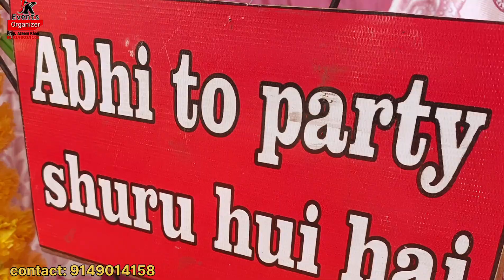Haldi ceremony...... हल्दी स्टेज/ Home decoration/ Flowers decorations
j.k events Organizer Azeem Khan Aonla (Bareilly

all typ decorations

wedding entry
wedding decorations
fog entry
haldi stage
haldi decoration
mehndi stage
home decoration
fire entry
balloon entry
jaimala stage
selfie booth
engagement
birthday program
palki